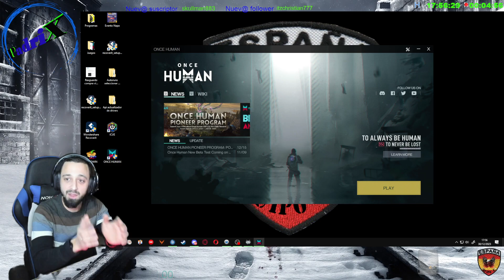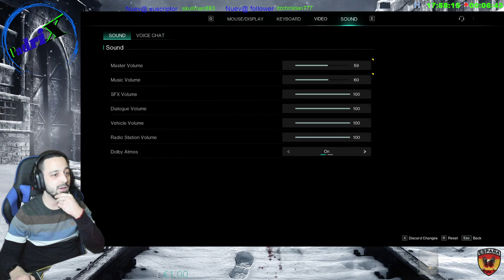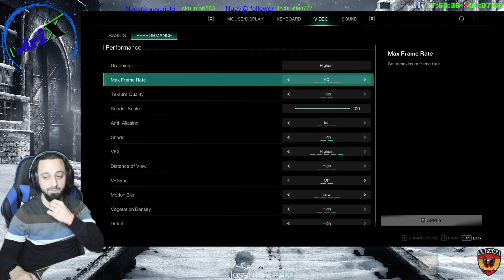[ESP] Empezando ONCE HUMAN